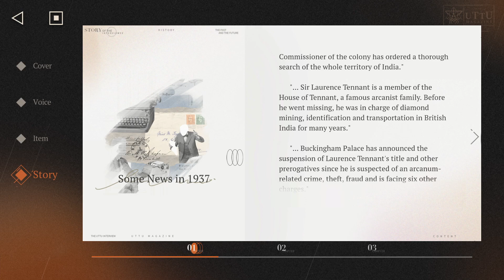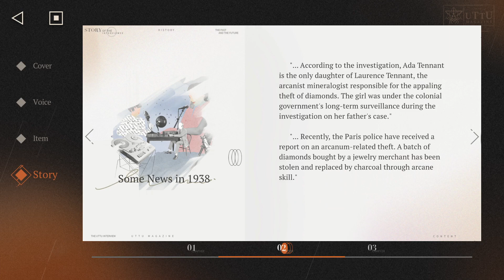Reverse: 1999 - Tennant - Max Bond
PC gameplay of Reverse: 1999 Global server version 1.4. No commentary. Timestamps below.

00:00 Cover
00:19 Voice
05:58 Item
06:36 Story
07:43 Garment